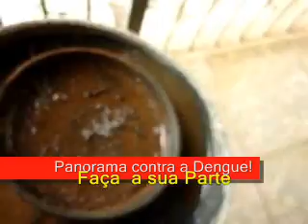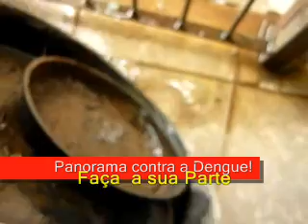Vigilância Epidemiológica e Sucen fazem Visitas em bairros de Panorama,todos contra a Dengue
Os casos de  Dengue tem aumentado no início de 2011 em Panorama,as dicas, e o alerta das autoridades de Saúde de nossa cidade.